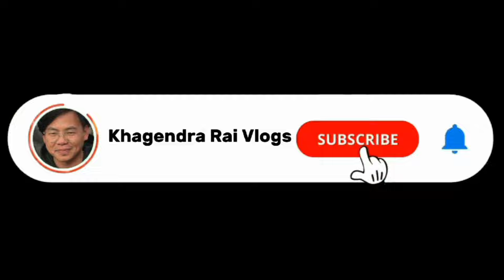Gaugharma Mahila Sainikharusnga Chiya Tipdai(चियावारि)❤️🙏